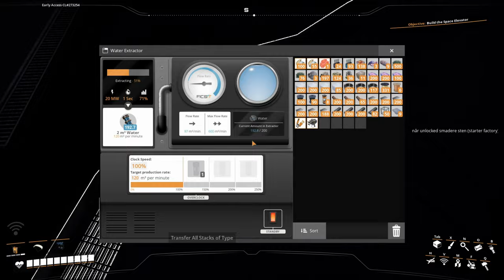satisfactory coal power concrete timelapse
i denne video dekrerer jeg et concrete factory coal power plant i satisfactory update 8